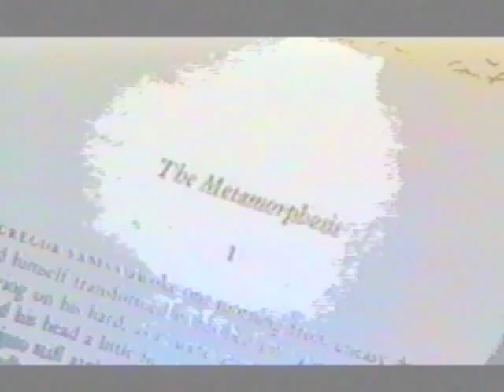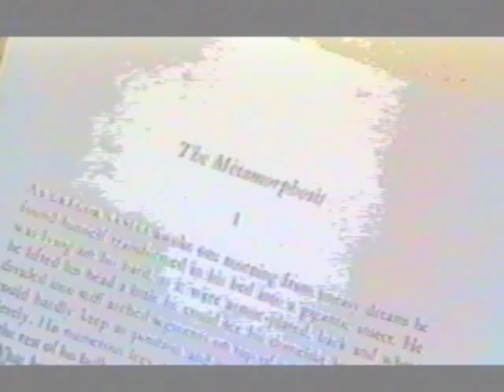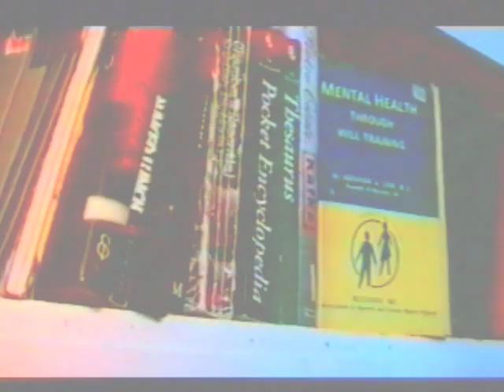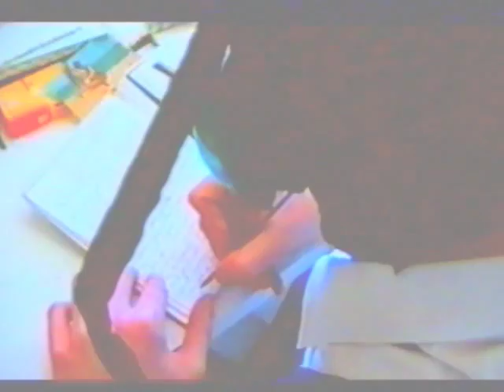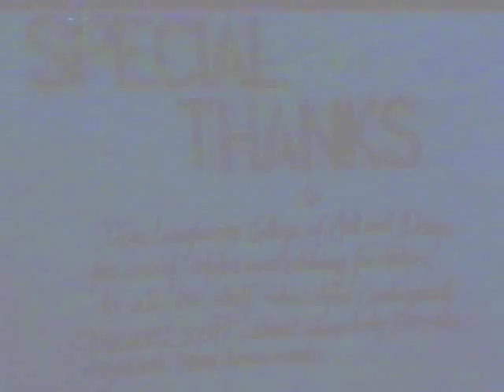Copy of Copy of Metamorphoses(The Kafka House).mpg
Extra Credits not included in the film:
Alan Moore  Camera man for interview sequences
Editing: IADT DunLaoghaire
Musical Credits JS Bach Fugue in D Minor Cecil Gant  "I Wonder" .